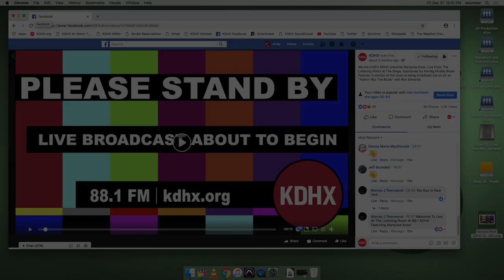Ron Edwards & Marquise Knox "Tampa Style (Nobody Knows St. Louis...)" Live at KDHX 8/5/18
Ron Edwards and Marquise Knox perform "Tampa Style (Nobody Knows St. Louis...)," a special version of the Nothin But the Blues show theme, live at The Stage at KDHX in St. Louis on August 5, 2018. This live on-air and live-streamed performance is presented as part of the Live from the Listening Room series, which showcases local artists on multiple KDHX channels simultaneously.

Audio by Joshua Melvin. Video shot by Bill Streeter, Ainselie Streeter, Kyle Heist, Ben Manhanke, Jamie Warren and
Andy Coco, edited by Andy Coco and Melissa James.

Discover more great music (streaming audio, photos, video and more)